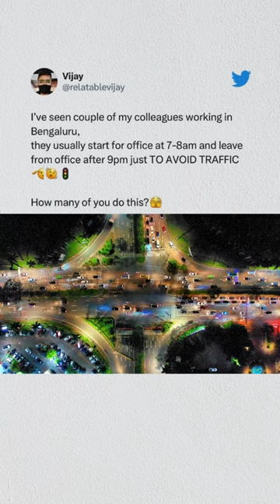How To AVOID BENGALURU TRAFFIC? 🫡🫨😈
Tag them🫣 @relatablevijay